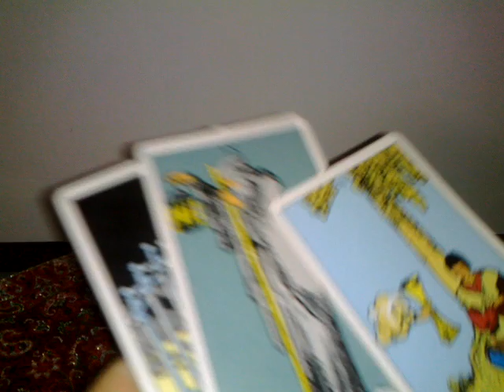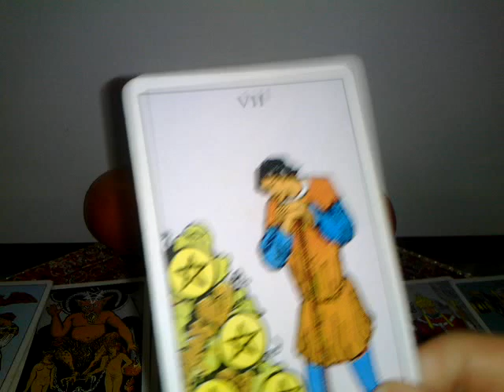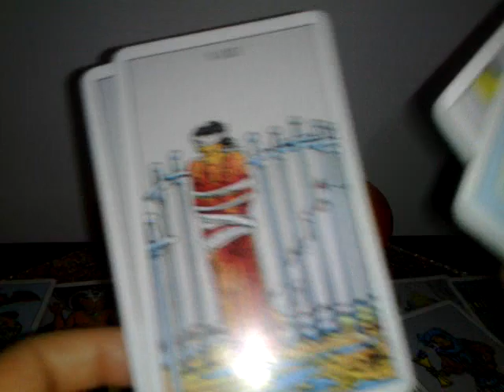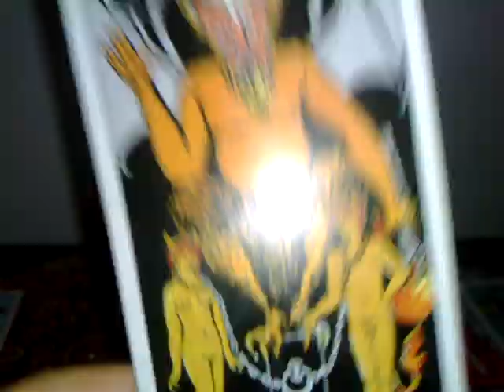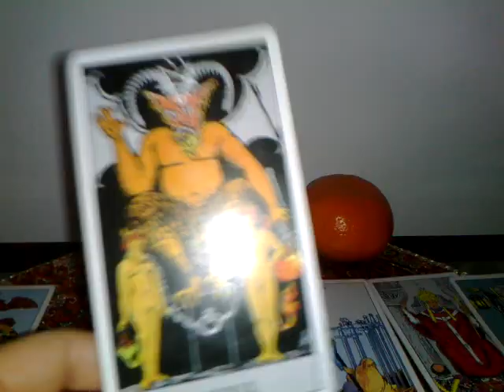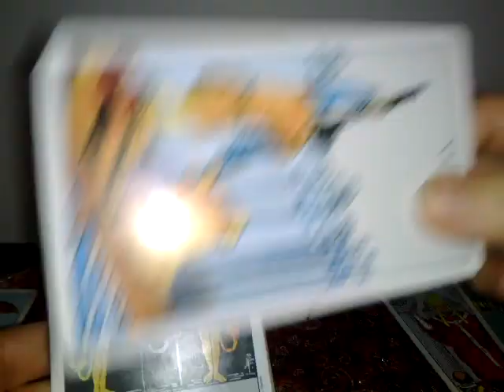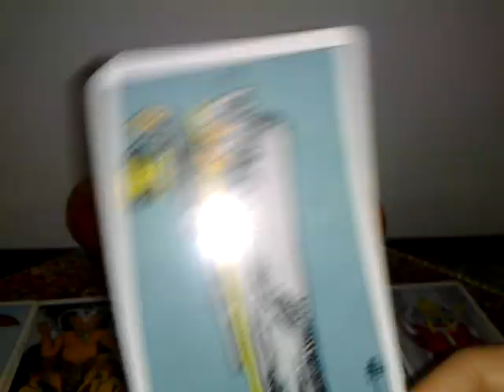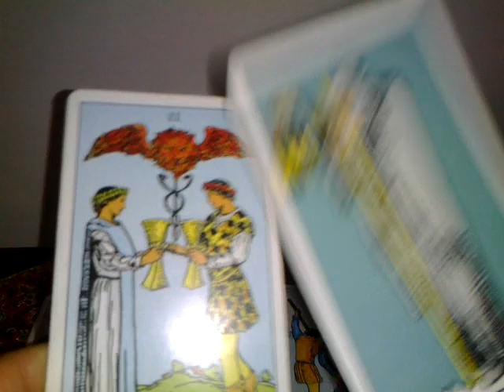LEU - FEBRUARIE 2019 - VA RUGATI SA NU PICATI PRADA TENTATIEI -Partea 1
Multumesc.